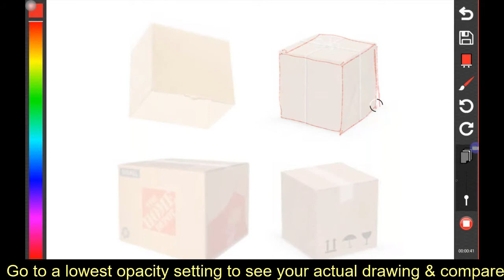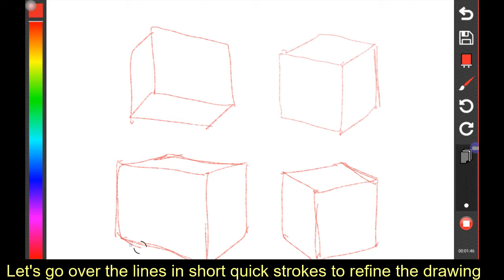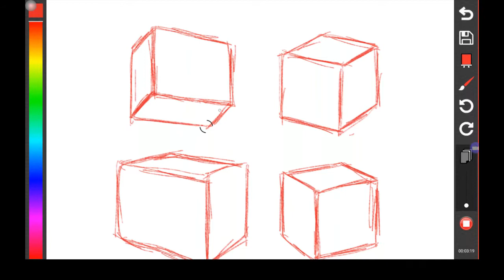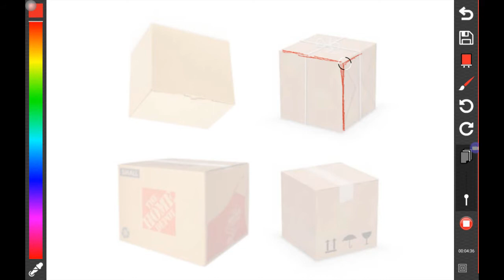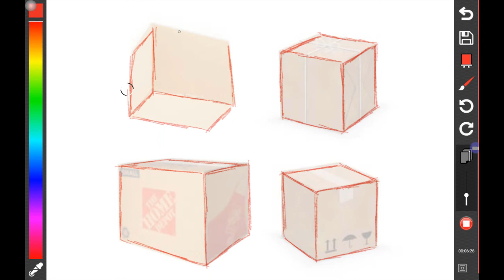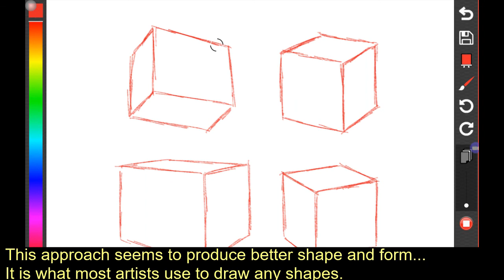Paintology | Learn To Draw Box Shapes | Digital Drawing | Beginners Drawing Tutorial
In this beginning drawing, I show you how to practice drawing boxes. This is an excellent way for beginners to get better with their hand and eye coordination. Just repeat this exercise and save it to your Paintology app and you can monitor your progress on a daily or weekly basis.

Boxes have straight-line edges and it is easy for beginners to draw in a single stroke which often leads to a distorted drawing. It is best just to do short and quick strokes on the line that you are trying to draw. Please also check out the tutorial on drawing circles.